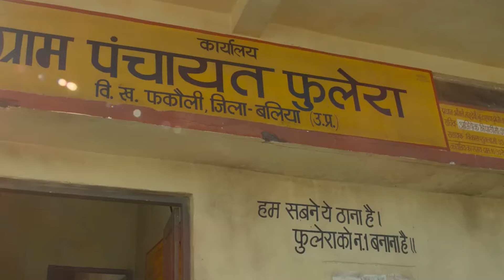Panchayat Season 3 | Panchayat Season 3 Trailer | Panchayat Season 3 Release Date | Amazon Prime